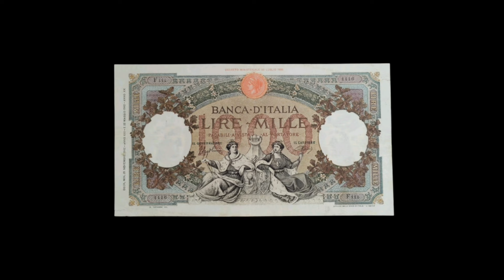LAZIO, UN MERCATO CONSAPEVOLE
►RACCOLTA FONDI AURONZO👉Bonifico IT49P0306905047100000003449 intestato a Manuel Manconi oppure tramite PayPal